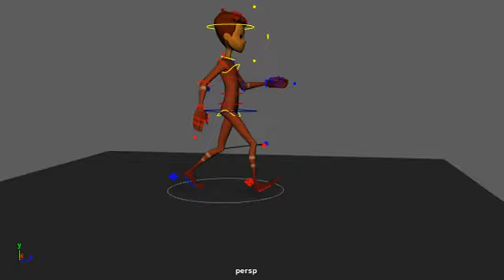First Walk Cycle - PlayBlast 4